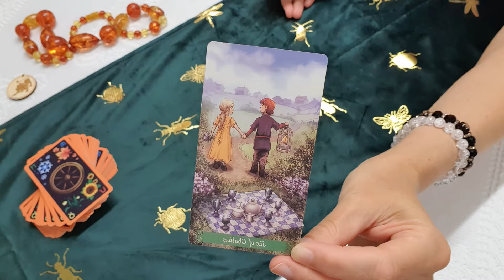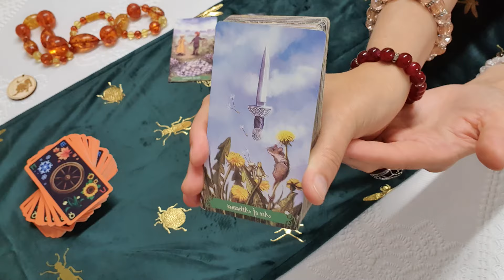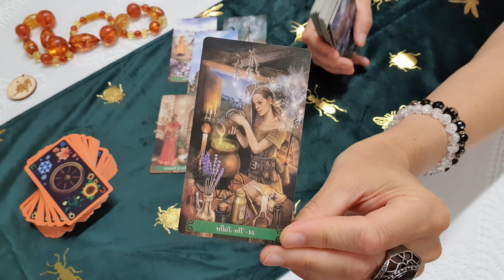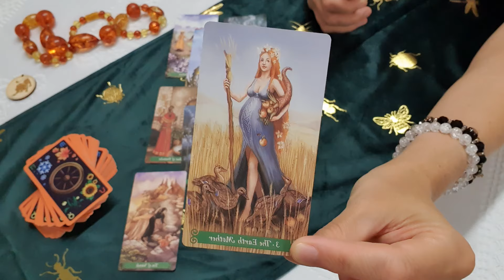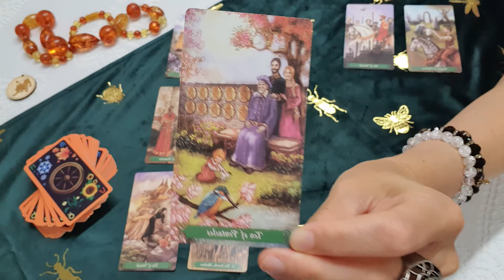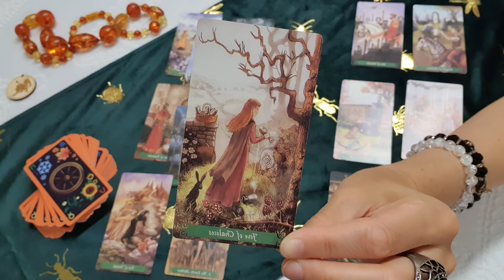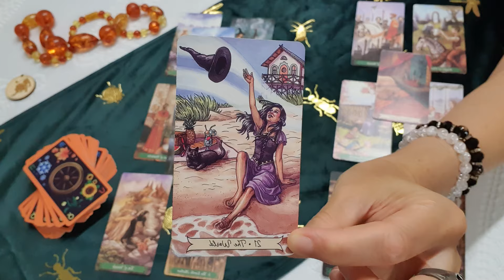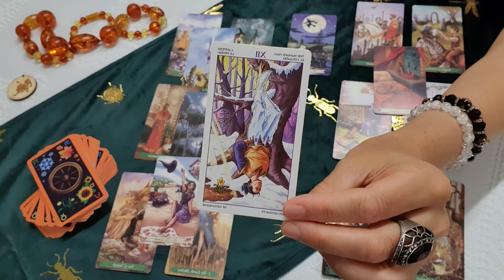Oroszlán. Szeptember második fele